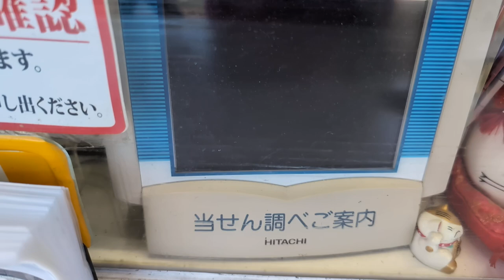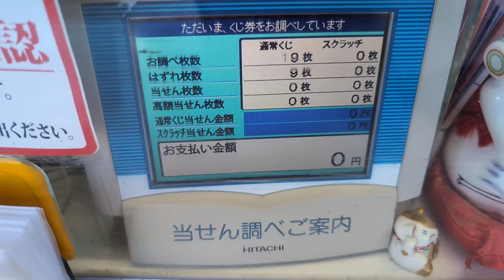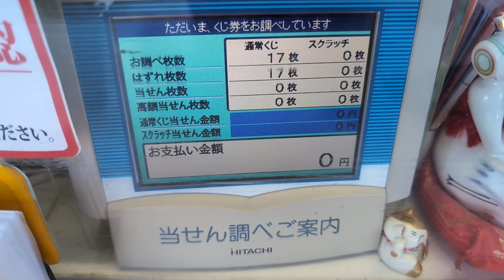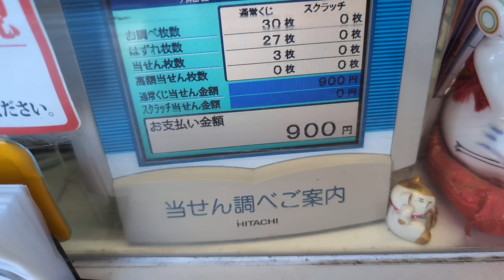年末ジャンボ宝くじ 交換風景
撮影日　　2024/09/15
撮影番号　PXL 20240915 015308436
撮影会社　宝くじ売り場　西鉄ストア
天候　　　晴れ
特記　　　年末ジャンボを今更交換

Hello